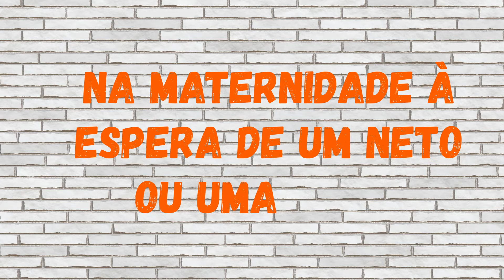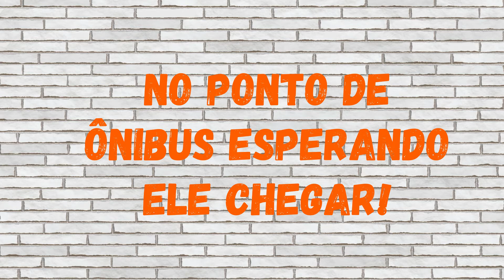Voz, Corpo e Memória | Aula de Teatro - T3rceiro Ato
Mais uma aula no ar! Estamos de volta com tudo!!

Hoje bora trabalhar essa voz, o corpo e a memória?

Caso queira contratar o nosso serviço entre em contato com a gente pelo e-mail ou pelo nosso instagram: